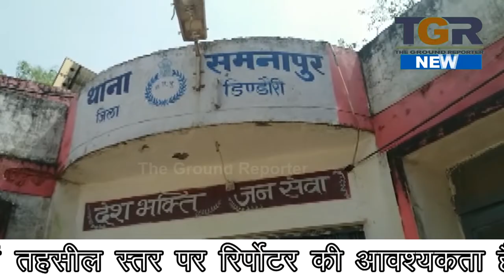डिंगडोरी में पानी के विवाद पर दिनदहाड़े हत्या